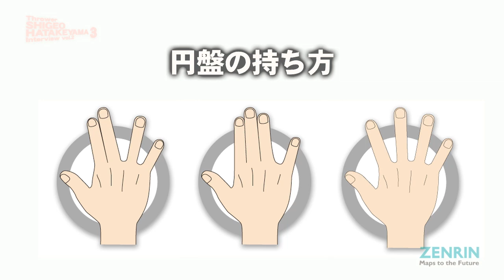ゼンリン陸上競技部 畑山茂雄 円盤投げの基本編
ゼンリン所属、畑山茂雄（日本歴代2位記録保持者）が円盤投げの基本動作を初心者にも分かりやすく教えます。